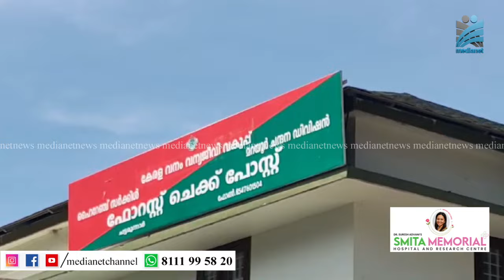കേരളത്തില്‍ ആദ്യമായി ചെക്ക് പോസ്റ്റ് മാനേജ്‌മെന്റ് സിസ്റ്റം ഹരിയര്‍ ആപ്പ് പ്രവര്‍ത്തനം ആരംഭിച്ചു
കേരളത്തില്‍ ആദ്യമായി ചെക്ക് പോസ്റ്റ് മാനേജ്‌മെന്റ് സിസ്റ്റം ഹരിയര്‍ ആപ്പ് പ്രവര്‍ത്തനം ആരംഭിച്ചു.മറയൂര്‍ മൂന്നാര്‍ റോഡില്‍ ചട്ടമൂന്നാറില്‍ ചെക്ക്‌പോസ്റ്റിലാണ്  നൂതന സംവിധാനമൊരുക്കിയിട്ടുള്ളത്.